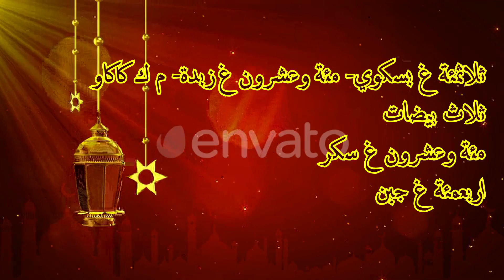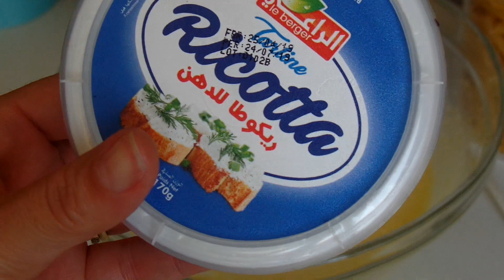اسهل تورتة بالجبن بقالب لذيذ تحضيرها يتطلب دقائق فقط